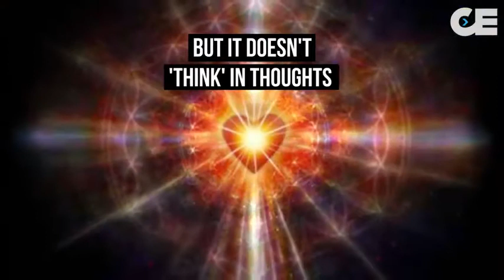Daniel Mitel and Collective Evolution: Living from the Heart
Our hearts "think" in IMAGES...This is the new way to communicate; heart to heart; you send an image and you receive an image; you send feelings and you receive feelings!